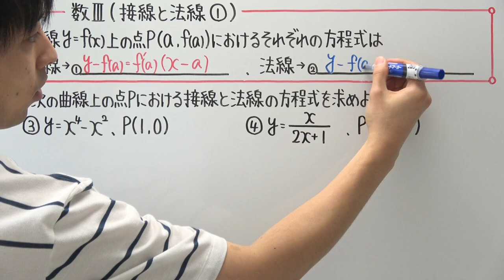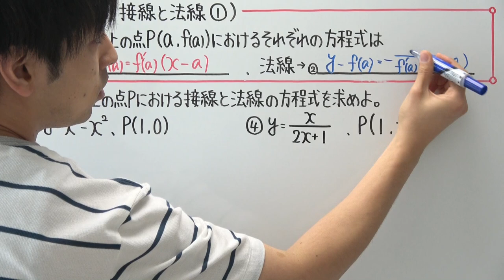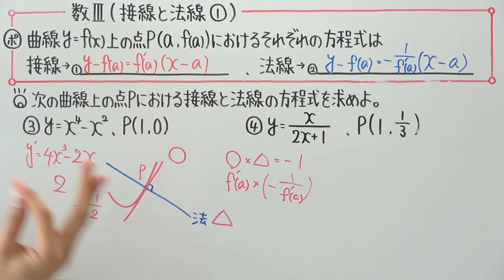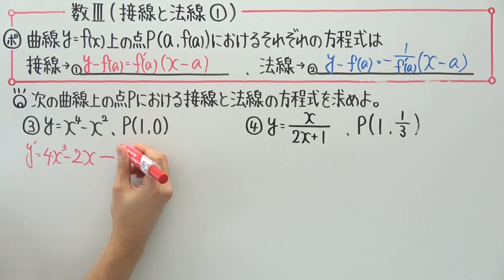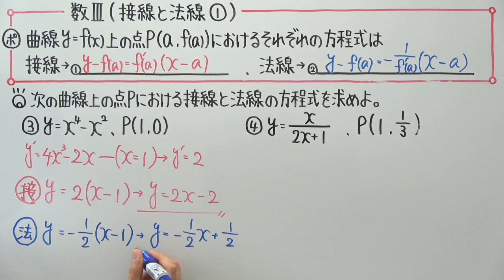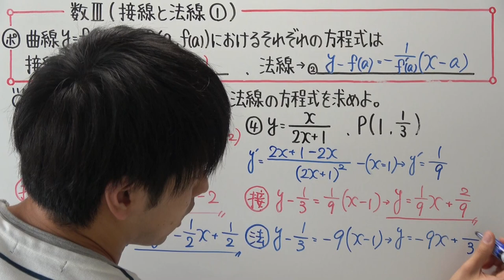【高校数学】数Ⅲ-108 接線と法線①